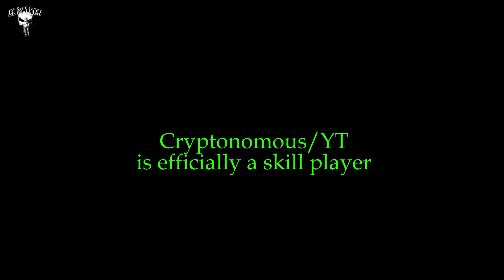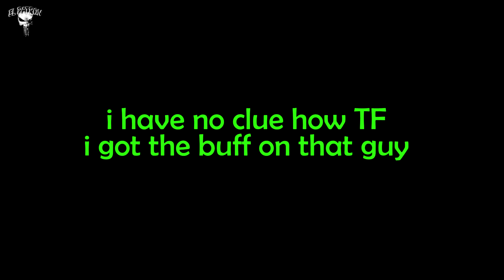⛔️ YouTube Dont Like My Eagle Bearer 😭 ⛔️ The Division 2 Dark Zone PVP ⛔️ TU.14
🔰 if you want to help the channel I'll be thankful
0:00 intro
1:01 Cryptonomous/YT vs ElMotoLovU Friendly fun fight
1:45 division 2 PVP
9:28 warzone gameplay